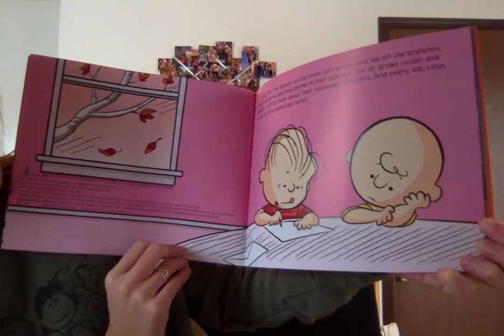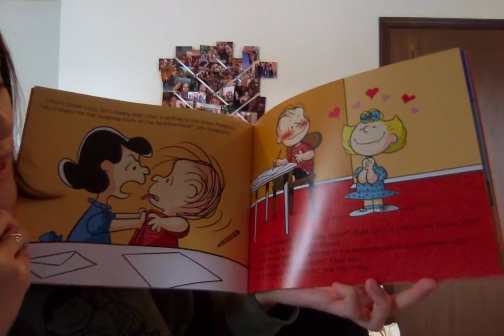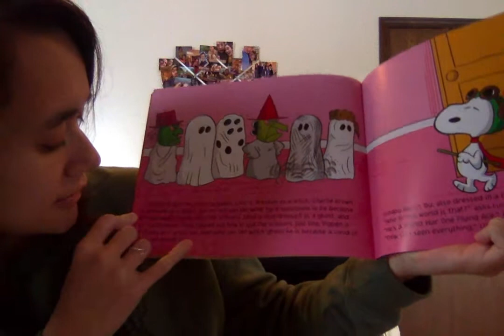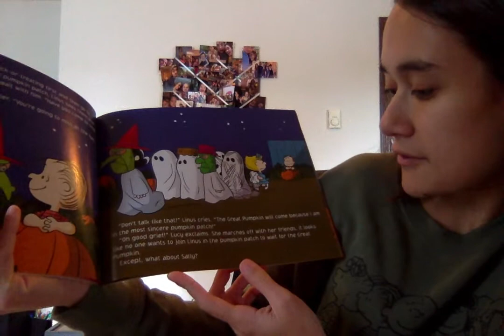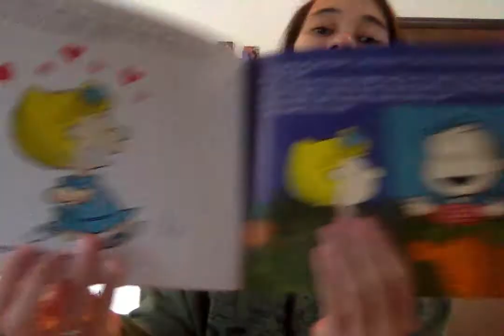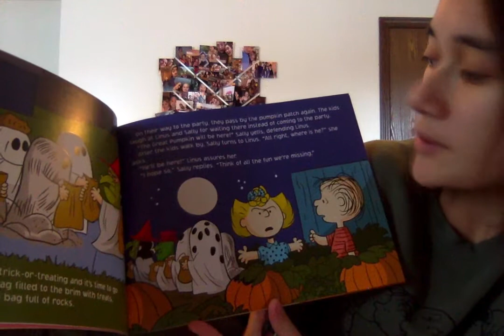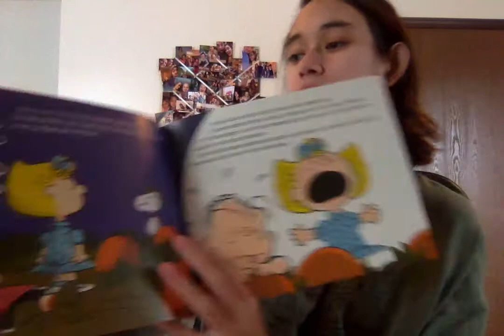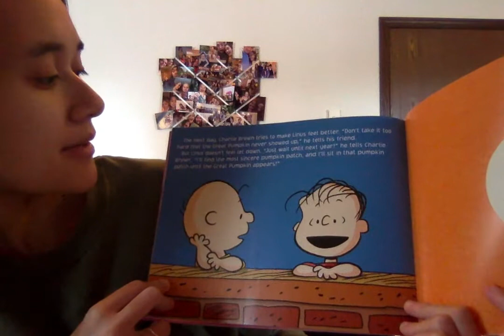It's Halloween Charlie Brown By Charles Schulz